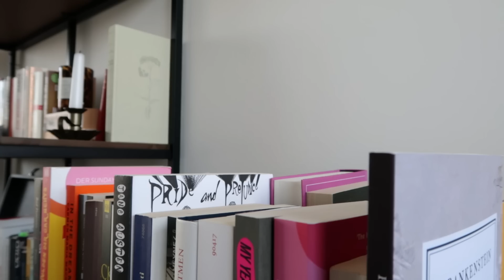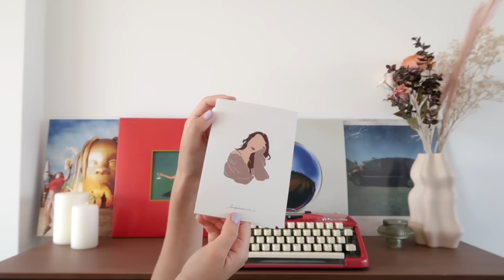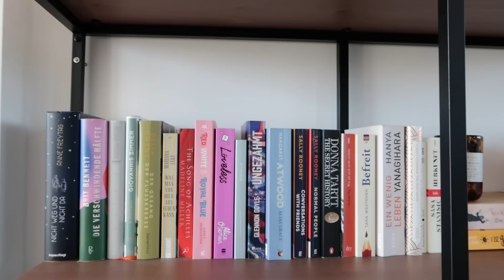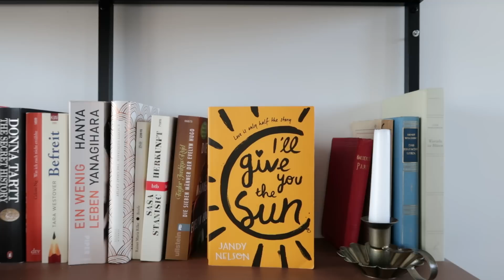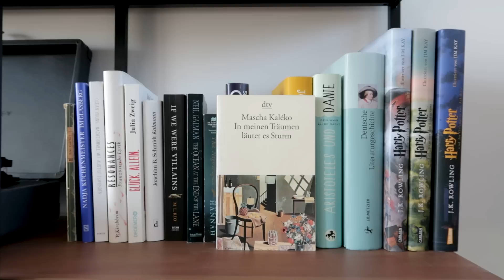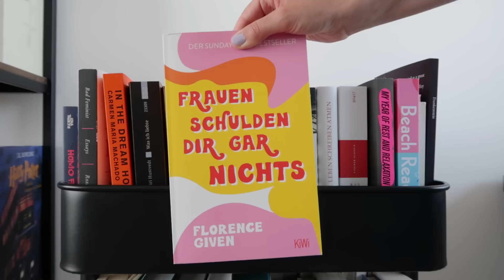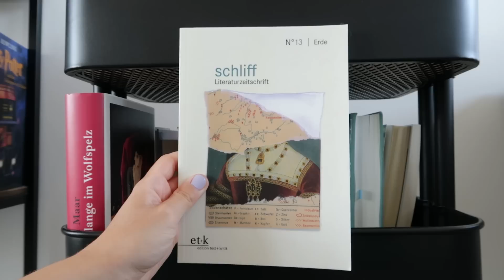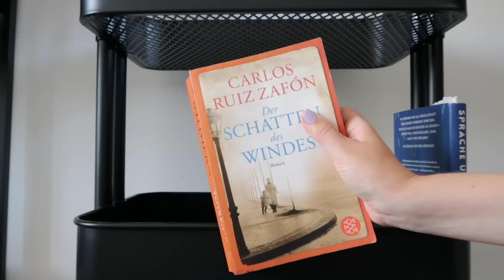BOOKSHELF TOUR 2022 | Ich zeige euch mein gesamtes Bücherregal | Update 💛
Hi my loves, heute gibt's endlich das Bücherregal-Update in der neuen Wohnung! Seit meiner letzten Bookshelf Tour hat sich einiges verändert - ganz viele neue Bücher sind eingezogen, ich habe ein neues Regal, einen neuen Bücherwagen und ein neues Ordnungssystem für die Bücher. :) Von meinen Lieblingsbüchern, über gelesene Bücher, bis zu ungelesene Bücher auf meinem TBR-Stapel zeige ich euch in dem Video alle Bücher, die in meinem Bücherregal stehen. Vielleicht ist ja die ein oder andere Inspiration und/oder Buchempfehlung für euch dabei! Viel Spaß beim Zuschauen & tausend Dank für eure Unterstützung 📚✨